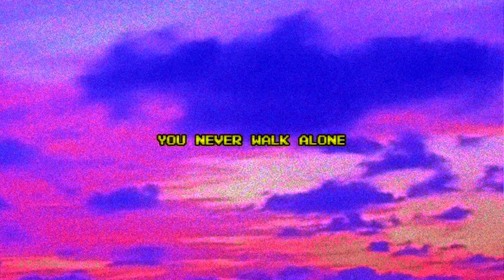𝐅𝐢𝐥𝐦 𝐎𝐮𝐭-𝐁𝐓𝐒 (𝐬𝐥𝐨𝐰𝐞𝐝) *𝐥𝐢𝐬𝐭𝐞𝐧 𝐰𝐢𝐭𝐡 𝐡𝐞𝐚𝐝𝐩𝐡𝐨𝐧𝐞𝐬 𝐟𝐨𝐫 𝐛𝐞𝐬𝐭 𝐞𝐱𝐩𝐞𝐫𝐢𝐞𝐧𝐜𝐞*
𝐅𝐫𝐨𝐦 𝐚𝐥𝐥 𝐭𝐡𝐞 𝐦𝐞𝐦𝐨𝐫𝐢𝐞𝐬 𝐬𝐭𝐨𝐫𝐞𝐝 𝐢𝐧 𝐦𝐲 𝐡𝐞𝐚𝐫𝐭
𝐈 𝐠𝐚𝐭𝐡𝐞𝐫 𝐮𝐩 𝐭𝐡𝐞 𝐨𝐧𝐞𝐬 𝐨𝐟 𝐲𝐨𝐮, 𝐥𝐢𝐧𝐤 𝐭𝐡𝐞𝐦 𝐭𝐨𝐠𝐞𝐭𝐡𝐞𝐫
𝐆𝐚𝐳𝐢𝐧𝐠 𝐚𝐭 𝐭𝐡𝐞𝐦 𝐩𝐫𝐨𝐣𝐞𝐜𝐭𝐞𝐝 𝐚𝐜𝐫𝐨𝐬𝐬 𝐭𝐡𝐞 𝐫𝐨𝐨𝐦
𝐈 𝐟𝐞𝐞𝐥 𝐲𝐨𝐮 𝐰𝐢𝐭𝐡 𝐞𝐯𝐞𝐫𝐲 𝐛𝐮𝐫𝐬𝐭 𝐨𝐟 𝐩𝐚𝐢𝐧
𝐃𝐨𝐧'𝐭 𝐡𝐚𝐯𝐞 𝐭𝐨 𝐛𝐞 𝐫𝐢𝐠𝐡𝐭
𝐉𝐮𝐬𝐭 𝐰𝐚𝐧𝐭𝐞𝐝 𝐲𝐨𝐮 𝐭𝐨 𝐬𝐭𝐚𝐲 𝐭𝐡𝐞 𝐰𝐚𝐲 𝐲𝐨𝐮 𝐚𝐫𝐞
𝐊𝐢𝐧𝐝 𝐡𝐞𝐚𝐫𝐭𝐞𝐝, 𝐚𝐥𝐰𝐚𝐲𝐬 𝐬𝐦𝐢𝐥𝐢𝐧𝐠, 𝐛𝐮𝐭
𝐈𝐟 𝐭𝐞𝐚𝐫𝐬 𝐜𝐚𝐧 𝐛𝐞 𝐦𝐞𝐚𝐬𝐮𝐫𝐞𝐝, 𝐢𝐭 𝐭𝐨𝐨𝐤 𝐭𝐡𝐢𝐬 𝐥𝐨𝐧𝐠 𝐛𝐮𝐭
𝐈'𝐯𝐞 𝐛𝐚𝐫𝐞𝐥𝐲 𝐦𝐚𝐝𝐞 𝐢𝐭 𝐛𝐲 𝐲𝐨𝐮𝐫 𝐬𝐢𝐝𝐞 (𝐁𝐚𝐫𝐞𝐥𝐲 𝐦𝐚𝐝𝐞 𝐢𝐭)
𝐀𝐧𝐝 𝐟𝐨𝐮𝐧𝐝 𝐲𝐨𝐮
✩𝘼𝙨 𝙡𝙤𝙣𝙜 𝙖𝙨 𝙞𝙩 𝙡𝙖𝙨𝙩𝙨✩